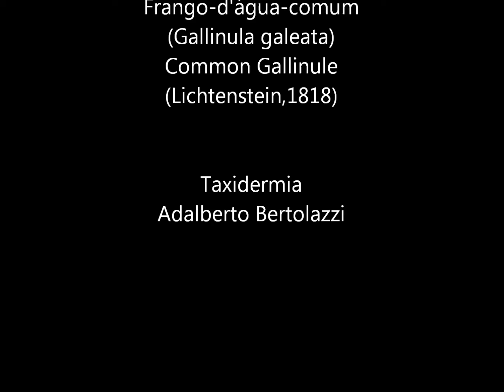Frangos-d' água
Frango -d' água -azul e Frango -d' água -comum